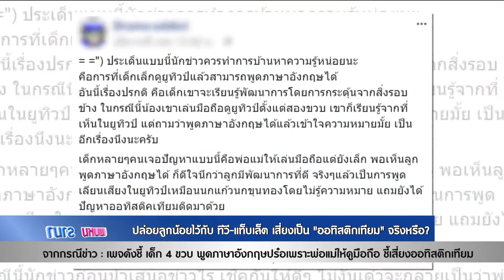เด็กพูดอังกฤษปร๋อเพราะให้ดูมือถือเสี่ยงออทิสติกเทียม : พบหมอรามา ช่วง Rama Update 18 ม.ค.61 (1/6)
Rama Update
ปล่อยลูกน้อยไว้กับ ทีวี-แท็บเล็ต เสี่ยงเป็น “ออทิสติกเทียม” จริงหรือ?
จากกรณีข่าว เพจดังชี้ เด็ก 4 ขวบ พูดอังกฤษปร๋อ เพราะพ่อแม่ให้ดูมือถือ ชี้เสี่ยงออทิสติกเทียม
อ. พญ.จิราภรณ์  อรุณากูร